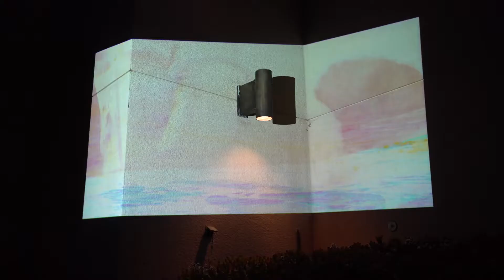Springfest: IMMERSION @ Birch Aquarium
You've never seen or heard the aquarium quite like this!  Birch Aquarium teams up with UC San Diego's Department of Music to present Springfest: IMMERSION, an evening of live music and experimental sounds spread throughout the aquarium.